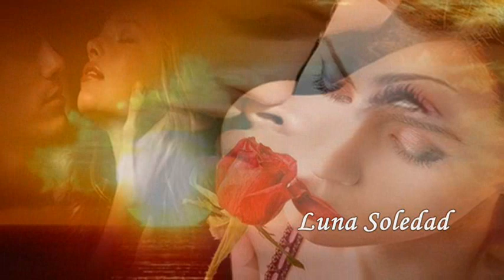QUISIERA SER * CHAYANNE *